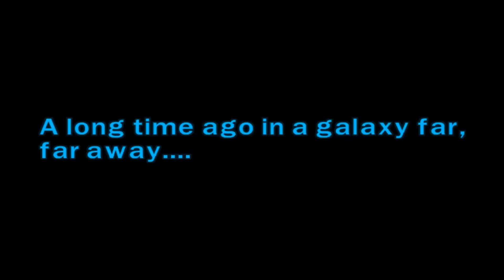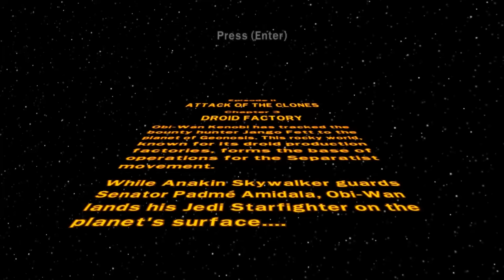Let's Play Lego Star Wars the Complete Saga in Finnish (ep.2 ch.3) [1/2]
Nyt on vuorossa episodi 2 kappale 3: Droiditehdas.